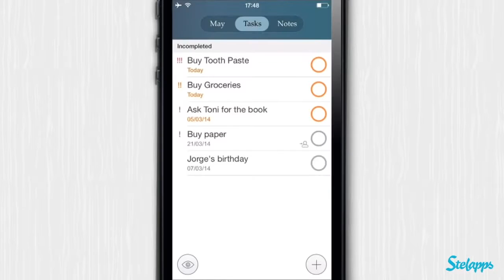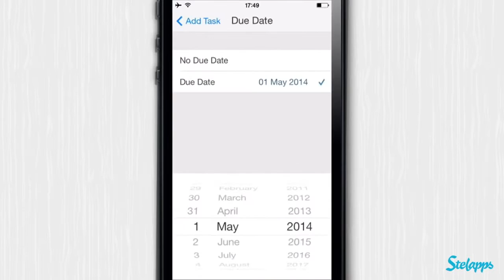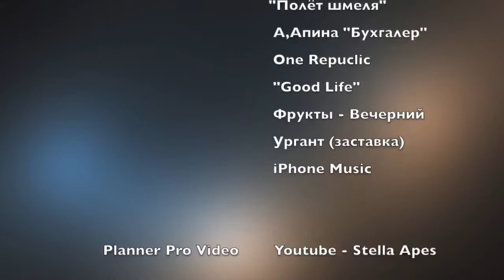Kristina Fjodorova Day Planner